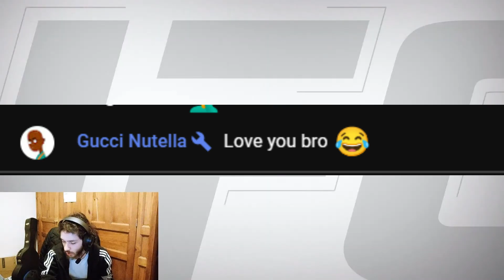Getting Revenge For GOAT1099!!! - UFC 4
GOAT1099: @GOAT1099

The thumbnail was made by @Mikellewy on twitter. DM him for any inqueries. Also check out his youtube channel if you haven't already, he posts some great content!